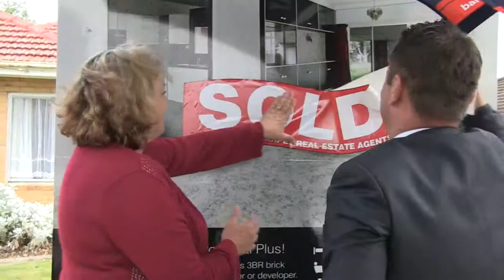113 Minerva Road, Herne Hill - Auction